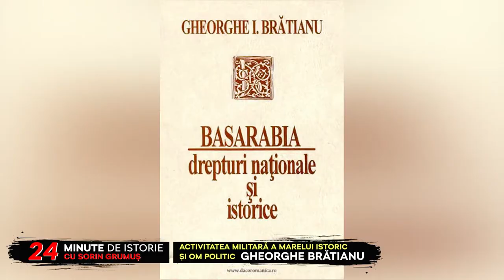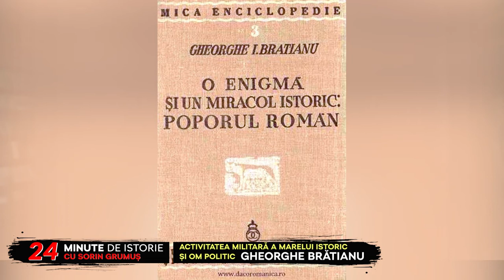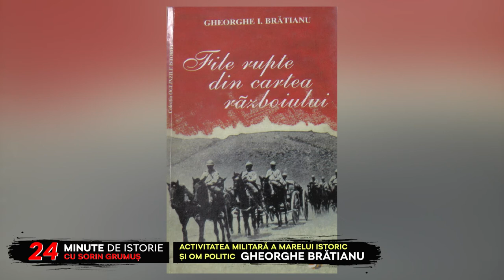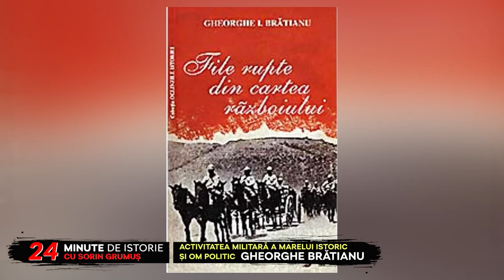24 minute de istorie - Activitatea militară a marelui istoric și om politic Gheorghe Brătianu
Cu: Sorin Grumuș